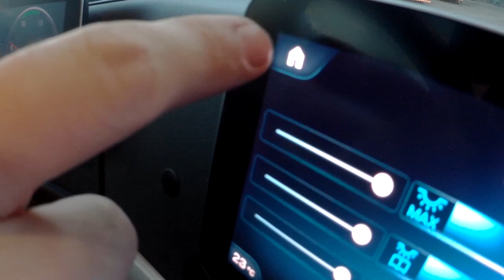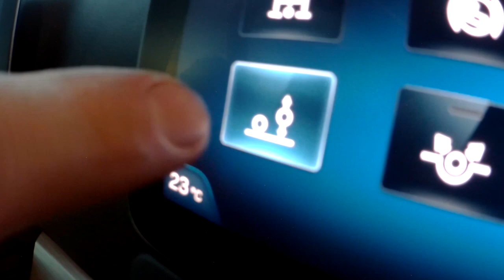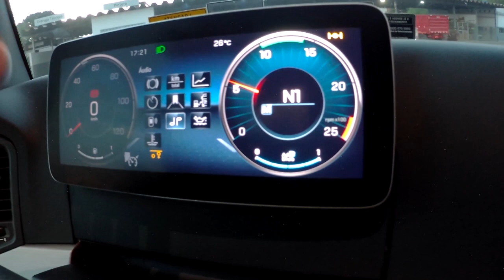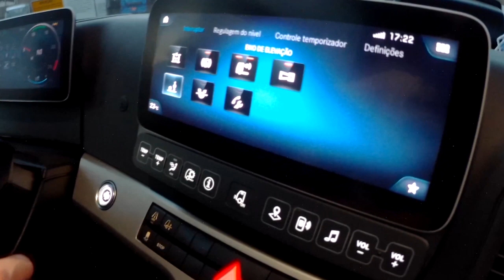Suspensor do Eixo - Novo Actros - Disconnected Liftable Tandem – DLT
Disconnected Liftable Tandem – DLT, suspensor do eixo trativo para caminhões 6×4. Novidade: Diferencial de mercado é que esta solução está disponível para o Actros com freio a tambor. Economia para o cliente, uma vez que o eixo suspenso não paga pedágio e economiza pneus quando o caminhão roda vazio.

Galera, para saber mais as condições dos equipamentos, consulte:

Contato | Comercial: 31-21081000 | Oficina: 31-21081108

Compartilhe, curta e deixe seu comentário